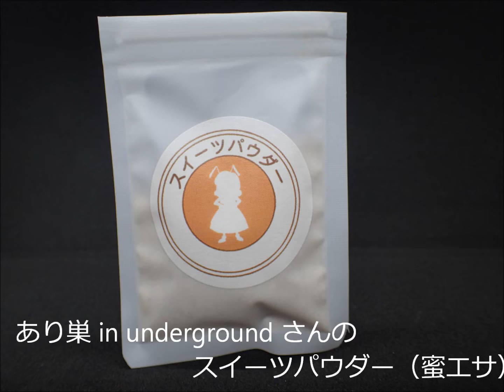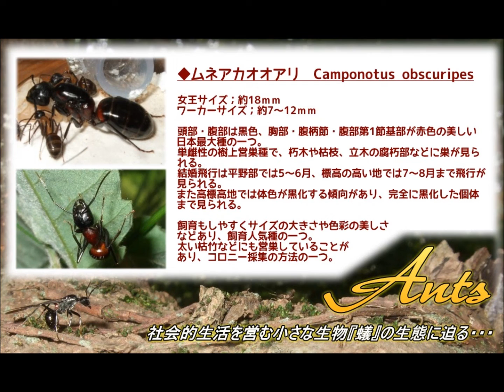◆スイーツパウダー3杯を飲み干すムネアカオオアリ◆‹2020.05.14›【アリの巣】【蟻 飼育 観察 巣作り 捕食 実験】Ant feeding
スイーツパウダー3杯を飲み干すムネアカオオアリの様子です。

↓使用した蜜エサ【スイーツパウダー】↓
"あり巣 in underground"